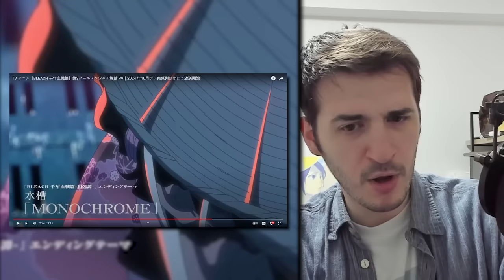BLEACH TYBW Anime Part 3 Official Trailer PV REACTION + BREAKDOWN!!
NEW BLEACH TYBW SEASON 3 ANIME TRAILER! | Bleach Anime Season 3 PV 2024 REACTION + BREAKDOWN!!

Bleach dropped one of the best Anime Trailers for Bleach! Filling now only a great opening song but amazing movement too! Bleach gets better and better!
We can EXPECT to see insane moments in Bleach Season 3! The fights are getting more intense from here!!

- Bleach Analysis
- Bleach Discussions

SOCIALS